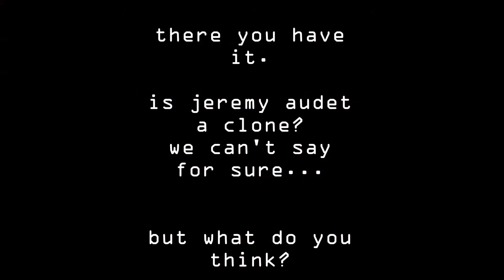JEREMY AUDET: CLONE... ?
in 2014 somewhere in canada a task force was assembled to find out whether or not singer/songwriter jeremy audet was a clone. these were the results